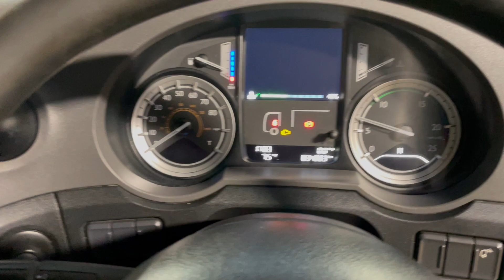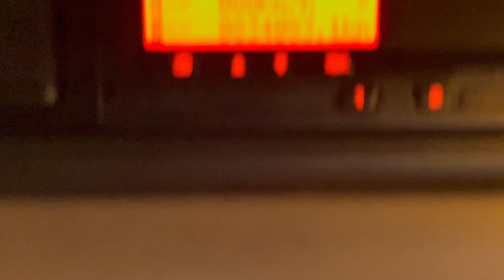New In Stocklist For Sale: DAF XF106 *EURO 6* 6X2 TRACTOR UNIT – 2014 – P321 SES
DAF XF106 Series Space Cab High Roof Twin Sleeper Cab.
Air Suspended Mid Lift/Steer Axle.
N/s Mounted Camera C/w In Cab Monitor.
Electric Sunroof.
Air Conditioning (Not Tested).
12v and 24v Auxiliary Power Sockets.
RDS Radio Player.
Cruise Control.
Overhead And Underbunk Storage Lockers.
Traction Control.
Plated Weight: 44,000 KGS
Design Weight: 44,000 KGS
Mileage: 834,083 Kms
Tested Until End: February 2023
Registration: P321SES
Spec Number: 31735